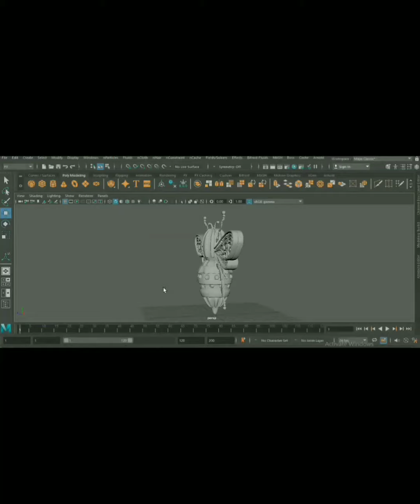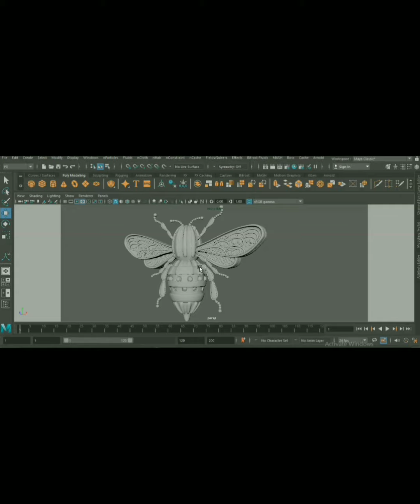How AutoDesk Maya work | 3d Modelling| 3d Interior| Software|Rendering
AutoDesk Maya / Organic Modelling (Honeybee 🐝)